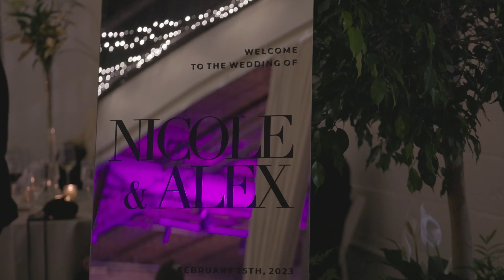Nicole & Alex | Kentucky Wedding